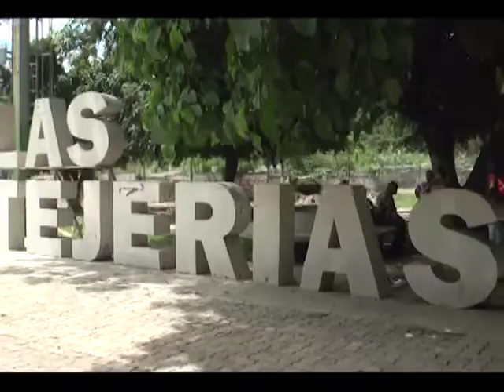El Renacer de Las Tejerías | Programa especial | Parte 2/3